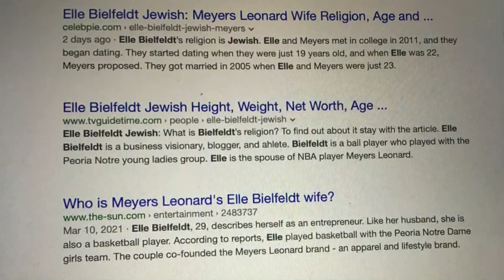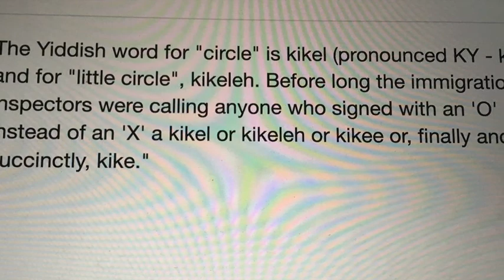Is Basketball Player Meyers Leonard's Wife Elle Bielfeldt Jewish ? And the Origin of the Slur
Is Basketball player Meyers Leonard's Wife Elle Bielfeldt Jewish ?  And the Origin of the Slur word he Used...,